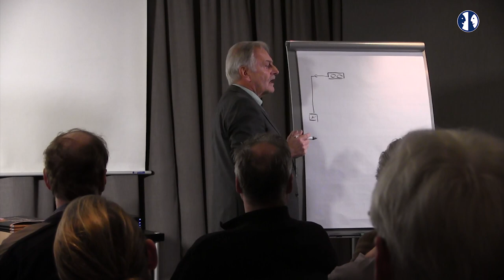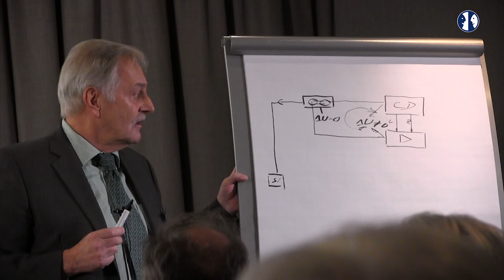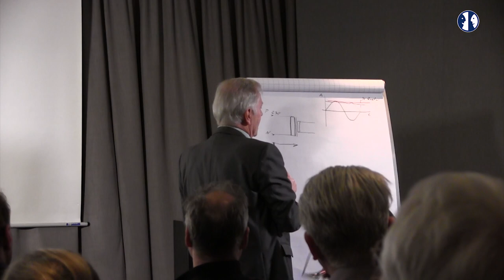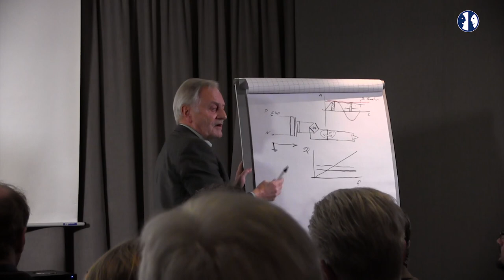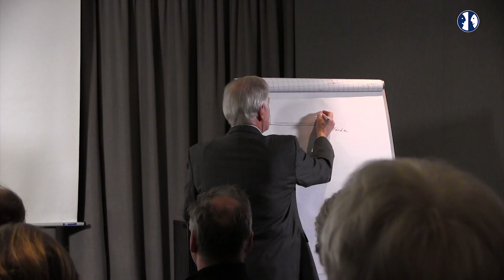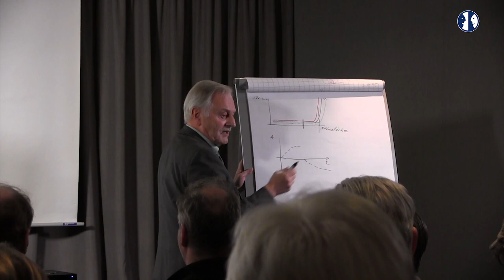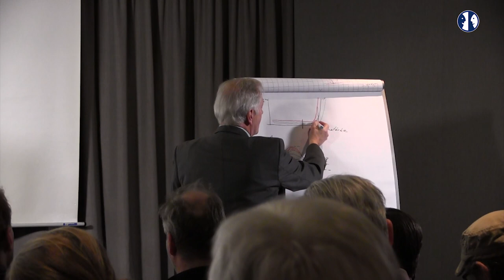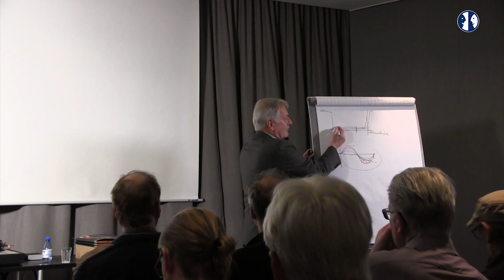Verunreinigungen im Stromnetz - was hilft gegen die Klangkiller?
Dipl.-Ing. Hans M. Strassner, Vordenker und Inhaber des renommierten Leverkusener Unternehmens HMS Elektronik,
versteht es trefflichst auch anspruchsvolle Sachverhalte rund um die kabelgebundene Signalübertragung anschaulich und packend zu präsentieren.

Unter dem Label HIGH END KOLLEG initiiert die HIGH END SOCIETY eine Vortragsreihe, in deren Mittelpunkt die Grundlagen der perfekten Musikwiedergabe spannend und praxisnah aufbereitet werden.